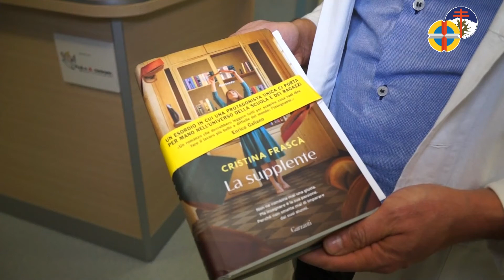Violinista al Reparto Tin di Cuneo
Per la Giornata del Prematuro